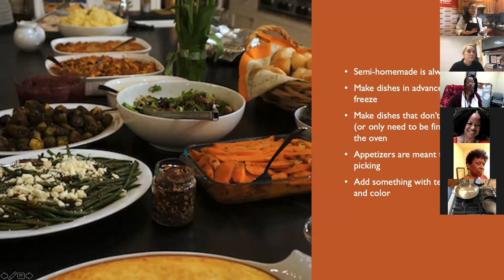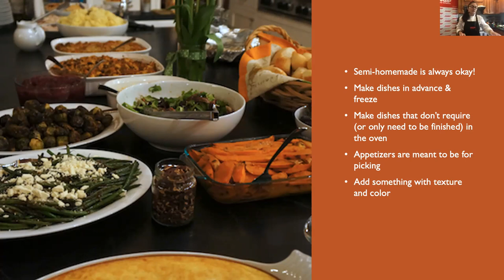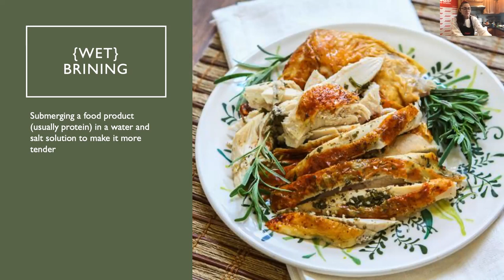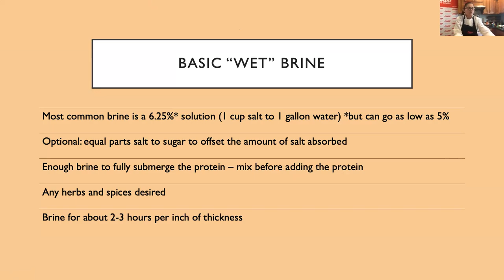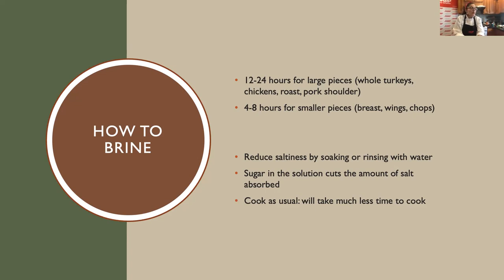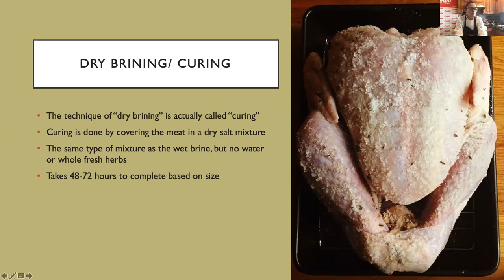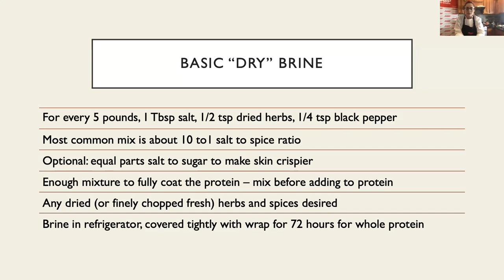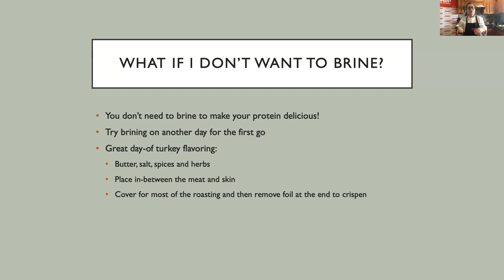AARP Wellness Wednesdays - November 17, 2021: Thanksgiving Side Dishes